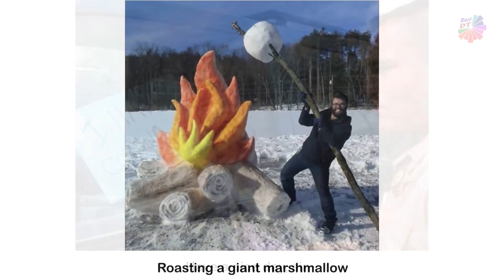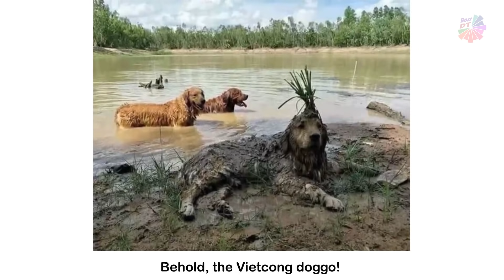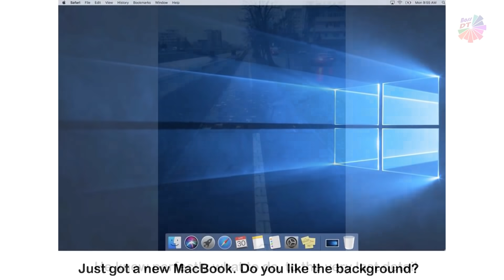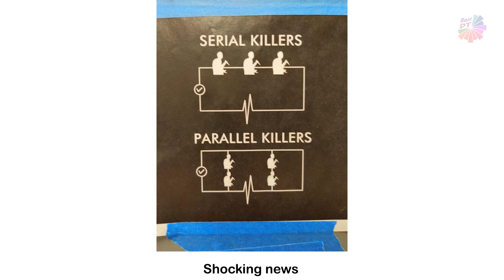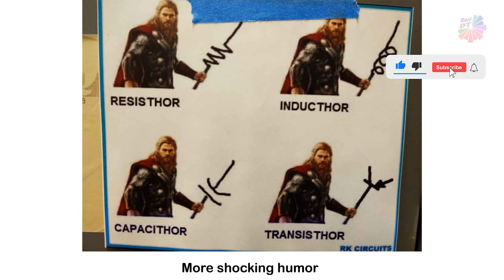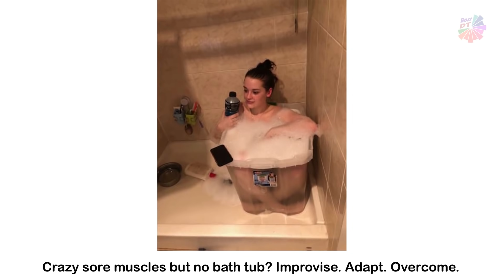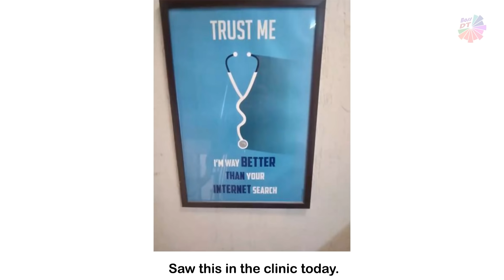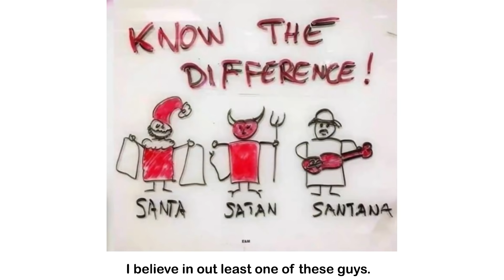People Whose Sense Of Humor Is Unstoppable